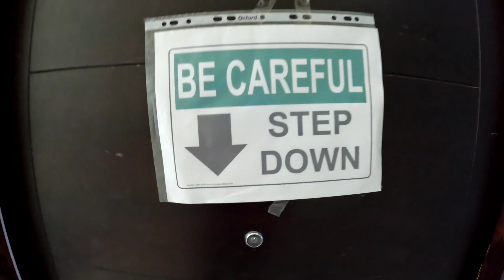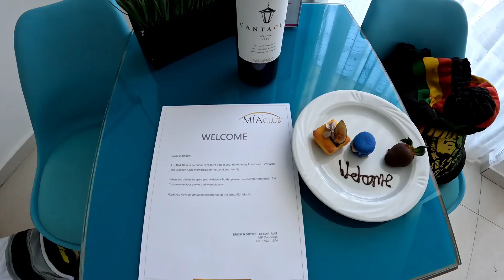Be Careful if you stay in Room 1037 at Mia Reef Isla Mujeres Hotel!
We just stayed in room 1037 at Mia Reef Hotel Isla Mujeres and I have to warn people who are not very mobile to stay away from this room.
It's on the bottom floor with 4 stairs to get to it.
When you open the room there is a treaturous step going down that's hard to see.
When you get inside the room, it's very nice.